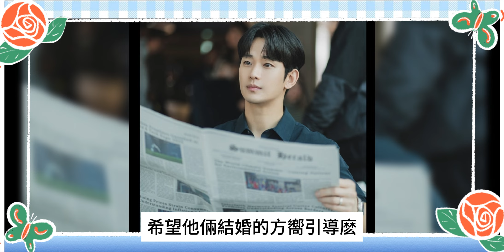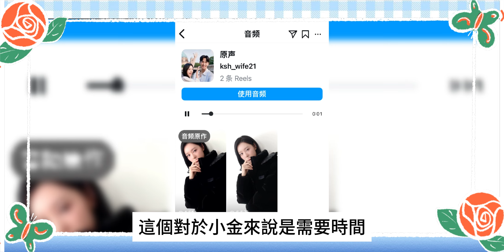餐廳老闆娘曝光金秀賢金智媛一起來吃飯！行程結束恩愛相見打卡美食，經紀人放棄隱藏到親自領磕，圈內的她們其實早就默認了！金秀賢金智媛 眼淚女王 雙金cp 金金夫婦 Knock Off